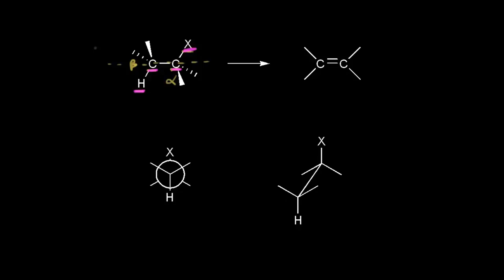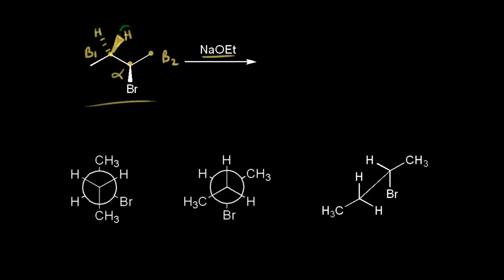E2 Eliminasyon Tepkimesi: Stereoseçicilik (Fen Bilimleri) (Organik Kimya)